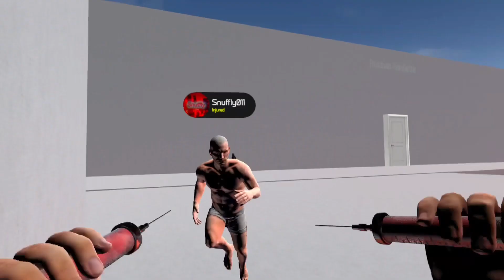Simon Says in VR is CRAZY!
Today I play simon says in vr with ​⁠@SnufflyVR and ​⁠@supersigmarobloxpro224